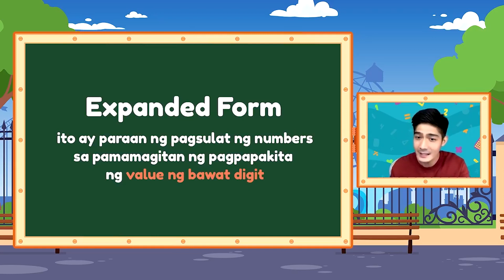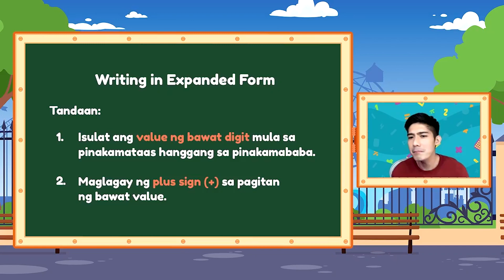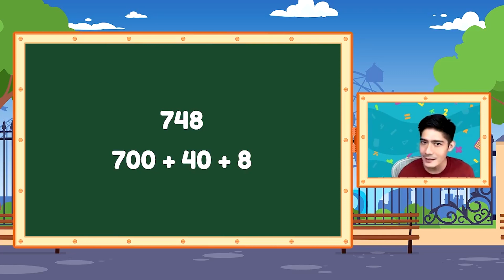Expanded Form | MathDali LIVE Highlights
Sabi nga ni Kuya Robi Domingo , know your value! Dahil mahalaga ito sa paglalatag ng expanded form ng numbers. Let's practice dito sa MathDali!

3rd Floor Main Building, ABS-CBN Compound, Sgt. Esguerra Ave., South Triangle, Diliman, Quezon City